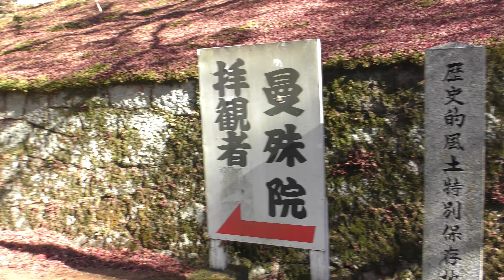【京都】曼殊院門跡 (Manshuin Monzeki) / 4 Dec 2020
4 Dec 2020 / 京都市左京区一乗寺竹ノ内町

曼殊院門跡 (Manshuin Monzeki)